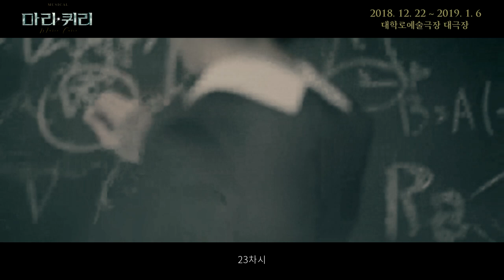2018 뮤지컬 마리퀴리 트레일러 영상 공개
[마리퀴리] 트레일러 영상 공개

빛나는 업적 뒤 가려진 진실.
역사상 위대한 ‘과학자'이자,
'인간’ 마리 퀴리를 만난다.

뮤지컬 마리 퀴리

l본공연 티켓오픈: 12/6(목)오후2시
l한국문화예술위원회 선예매: 12/4(화) 오후2시